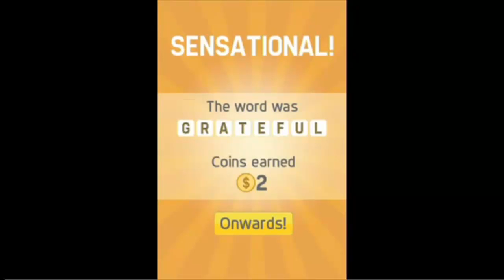Pictoword Levels 81-90